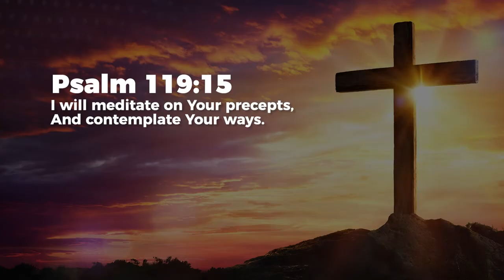Meditate - Nancy Ramya | Daily Devotion, July 20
Today's Daily Devotional: Meditate